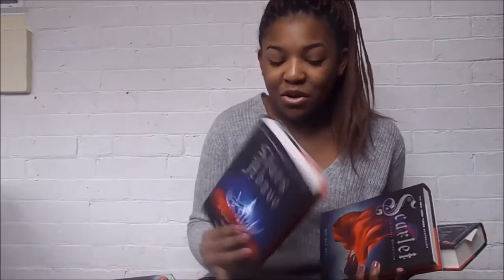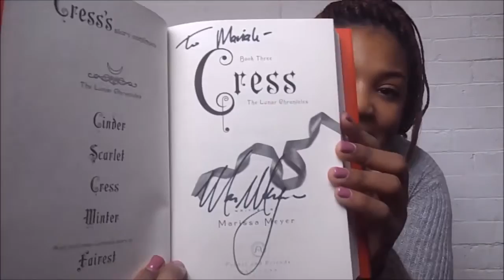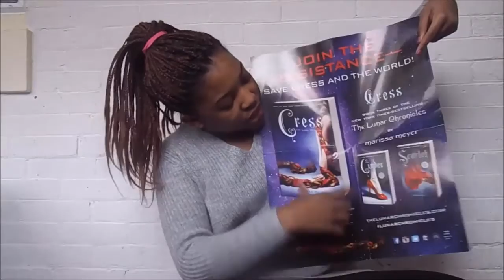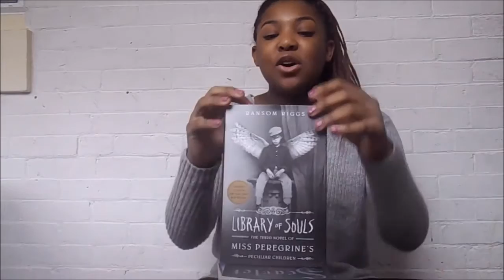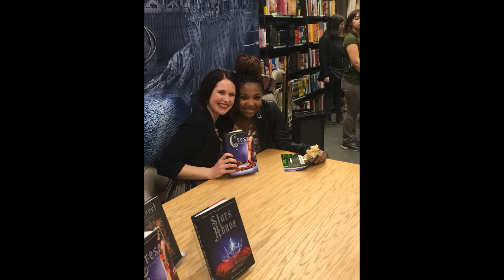Stars Above Book Signing!!! My first book signing!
Thank you guys for washing! I was really excited to finally get my first video out! More videos will be coming soon!